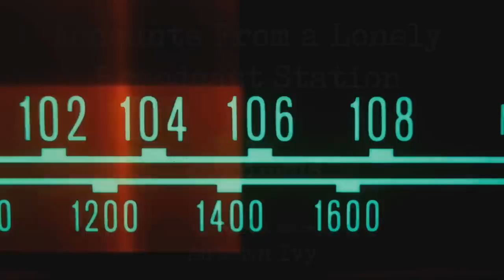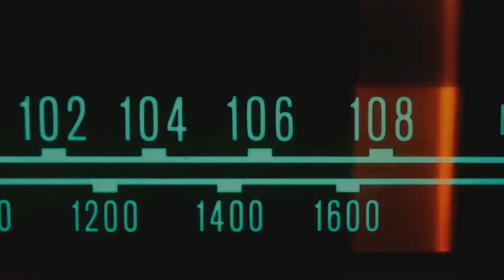Accounts from a Lonely Broadcast Station [COMPLETE] | CreepyPasta Storytime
The complete tale from Wendingus starring Autumn Ivy
[Reupload to fix video errors and repeating Episode 6]
If you are feeling sad, anxious, or angry, and want to change that, give BetterHelp a try and sign-up here:

Audio Mastering and Editing:
HellzHobo